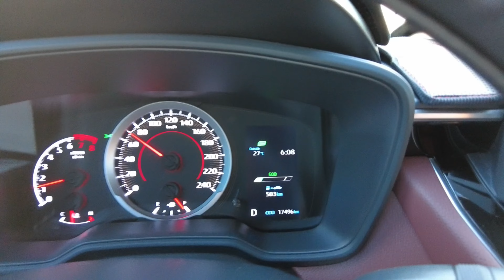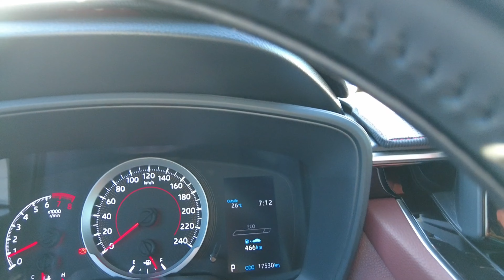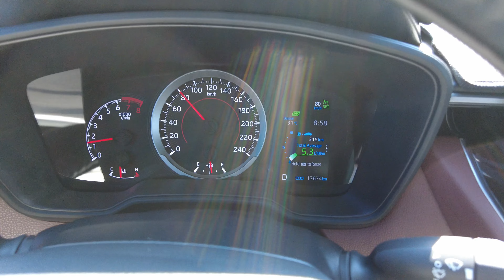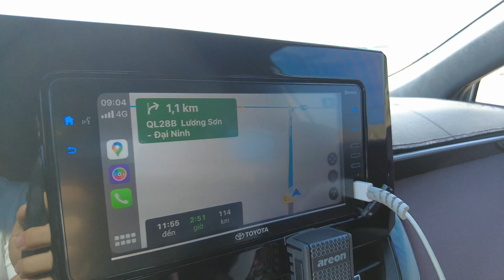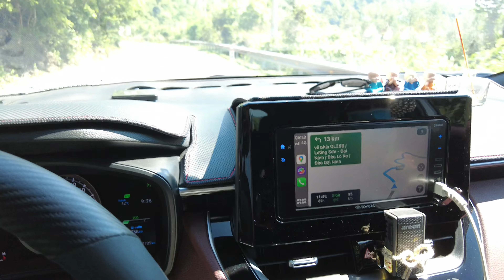Đi Đà Lạt bằng cao tốc Dầu Giây Phan Thiết, trải nghiệm đèo Đại Ninh ql28B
Xin chào các bạn, thì mình vừa có chuyến đi lên Đà Lạt bằng cao tốc mới Dầu Giây - Phan Thiết, Phan Thiết - Vĩnh Hảo, xong lên quốc lộ 28B, đi qua đèo Đại Ninh, nhập vào quốc lộ 20 và lên Đà Lạt, mình xin chia sẽ kinh nghiệm cho những ai đang có dự định đi Đà Lạt bằng con đường này:
1. Chuẩn bị về xe: Trước bất cứ chuyến hành trình nào đi xa thì các bạn nên kiểm tra kỹ về xe của mình trước khi xuất phát. Các thứ cần kiểm tra như: Kiểm tra động cơ, nước nhớt, nước giải nhiệt, dầu phanh, bổ sung nước rửa kính, kiểm tra xem có dấu hiệu chuột trong khoang động cơ ko ? Tiếp theo mình nên kiểm tra kỹ lốp xe, đây là yếu tố an toàn hàng đầu cần phải kiểm tra (xem độ mòn, có cán Đinh ko ) để cho chuyến đi của mình được an toàn nhất.
2. Tiếp nhiên liệu đầy bình trước khi khởi hành, vì suốt cao tốc và trên đoạn quốc lộ 28B hầu như ko có cây xăng. 1 điều quan trọng là các bạn phải kiểm tra trong tài khoản thu phí ko dừng xem còn đủ tiền không? Nếu ko thì phải nạp vào trước khi khởi hành. Xe được nạp nhiên liệu thì người cũng nên cần phải dc nạp “nhiên liệu” trong suốt hành trình đi, vì khoảng thời gian di chuyển trên xe khá dài (tầm 6 tiếng), các bạn có thể chuẩn bị các đồ ăn khô như bánh kẹo, và đặc biệt là phải chuẩn bị nước uống.
3. Sau khi mọi thứ đã chuẩn bị sẵn sàng thì các bạn nên xem trước cái bản đồ mình sẽ di chuyển qua. Ở đây mình sử dụng gooogle map và chiếu lên màn hình trên xe bằng apple CarPlay. Điều này rất thuận tiện khi di chuyển, lâu lâu mình nhìn xem đi đúng đường ko thôi. Vì chủ yếu chỉ di chuyển trên 1 đường thẳng trong suốt thời gian đi.
4. Vào tối trước khi đi thì các bạn nên ngủ sớm để sức khoẻ dc đảm bảo trong ngày đi. Mình thì chọn xuất phát ở Sài Gòn sớm vào tầm 5h sáng để tránh khỏi kẹt xe. Di chuyển tới trạm dừng chân cuối cao tốc long thành dầu giây vào lúc 6h sáng, mình dừng nghỉ ngơi tại đây để mọi người ăn sáng cũng như đi vệ sinh, vì suốt chặng đường dài hơn 100km trên cao tốc phan thiết, Vĩnh hảo sẽ không có trạm dừng chân. Nhưng mà đồ ăn tại đây khá đắt nha mn (75k 1 to phở).
5. Sau khi ăn sáng, vệ sinh và nghỉ ngơi xong mình bắt đầu di chuyển tiếp. Chạy ở cao tốc Giầy Dây Phan Thiết thì đường rất đẹp, mặt đường được làm rất tốt, láng mịn. Tốc độ tối dda 120km/h. Nhưng mình có 1 số lưu ý sau: thứ nhất: là cao tốc có rất nhiều chó đi dạo và chó chết, và rất nhiều chướng ngại vật, các bạn nên chú ý tập trung quan sát xa ra phía trước để chủ động tránh né nếu cần. Thứ 2: cao tốc đang làm nên sẽ có 1 số chỗ hạn chế tốc độ, các bạn nên đi theo biển báo. hết cao tốc này bạn sẽ chạy tiếp tới cao tốc Phan Thiết - Vĩnh Hảo, đường cũng khá đẹp và khá vắng. Tốc độ tối đa là 80km/h.
6. Mình xuất phát ở điểm dừng chân cao tốc Long Thành - Dầu Giây là khoảng 7g thì hơn 9h mình đã ra khỏi cao tốc và quẹo  trái vào quốc lộ 28B. Khi vào đây thì phải nói đường cực kỳ xấu, ổ gà ổ voi lồi lõm. Các bạn nên chạy chậm để quan sát và né ổ gà. Những ai mà sử dụng xe sedan gầm thấp thì lời khuyên của mình là không nên đi đường này. Chạy ở khu dân cư tầm 1 tiếng thì mình sẽ bắt đầu đi vào đèo Đại Ninh. Đường đèo thì có rất nhiều khúc cua cùi chỏ mà còn lên dốc cao nữa. Nên xe nào yếu là lên ko nỗi. Có 1 số khúc cua gắt, lên dốc mà còn bị ổ gà nên mình phải dừng xe lại để qua ổ gà, lúc này xe mất trớn nên leo cực kỳ khó. Còn cảnh vật ở trên đèo thì cực kỳ đẹp nha các bạn. Cảnh quan mây núi hùng vĩ, khi leo lên đèo các bạn sẽ thấy 1 cái hồ ở dưới. Nhìn đã lắm. Chạy 1 hồi thì bên tay trái sẽ có 1 cái quán nước. Mình dừng đây cho người và xe nghỉ ngơi. Quán nằm trên đỉnh đèo nên có view rất đẹp. Và đặc biệt là giá cả rất hợp lý, chỉ từ 20-30k 1 ly nước. Từ quán này thì đường sẽ trở nên dễ đi hơn. Các bạn men theo đường này chạy sẽ tới quốc lộ 20.
7. Mình chạy lên tới đà Lạt là khoảng 12h trưa, lên bằng đường đèo mimosa cho dễ đi. Tính luôn thời gian nghỉ ngơi 3 lần (1 lần ăn sáng, nghỉ trên đỉnh đèo, và ăn trưa) mỗi lần khoảng 45” thì khoảng 2 tiếng. Trừ ra thì thời gian đi chuyển là 5 tiếng. Ngắn hơn rất nhiều so với đi đường truyền thống quốc lộ 20.
Đó là bài chia sẽ về chuyến hành trình của mình đi đà Lạt. Cám ơn các bạn đã xem video của mình.